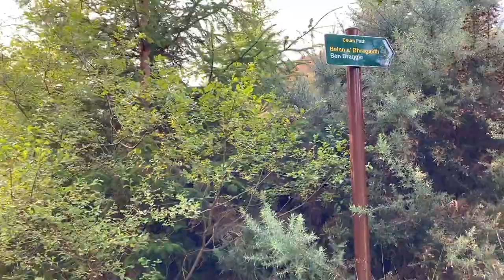BEN BHRAGGIE |GOLSPIE, SUTHERLAND HIGHLAND SCOTLAND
Ben Bhraggie (Scottish Gaelic: Beinn a' Bhragaidh) is a hill in Scotland which rises to an elevation of 397 metres (1,302 ft) above sea level. The hill dominates the skyline above the village of Golspie and is visible from many parts of east Sutherland. The 100-foot-tall (30-metre) statue which is perched on top is that of George Leveson-Gower, Marquess of Stafford and first Duke of Sutherland who became notorious through the part he played in the Highland clearances.

Please support all my Channel Membership:
ADVENTURER'S:

NOTE:
ROAD TRIPPER'S Channel Members;
Is not on the descriptions list as the space is limited and not enough for all the road trippers members.

Thanks for the membership!